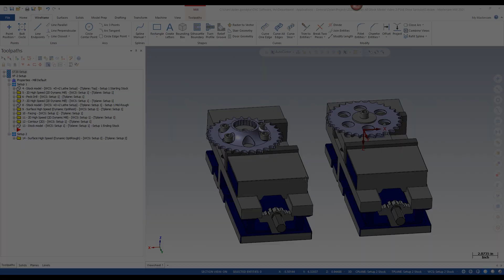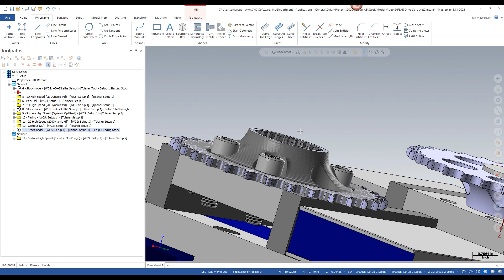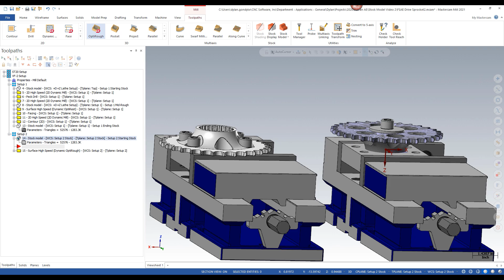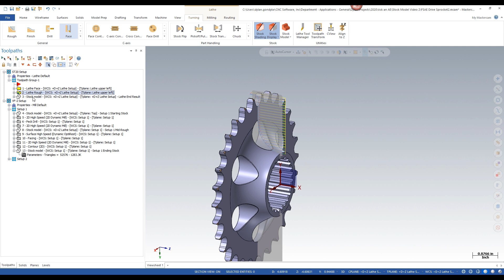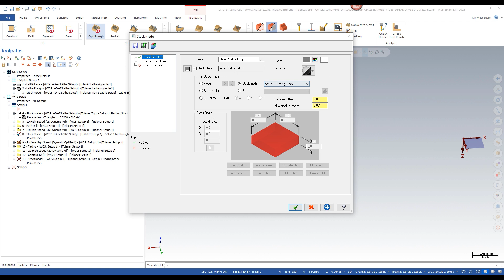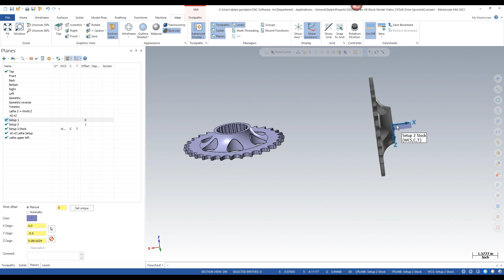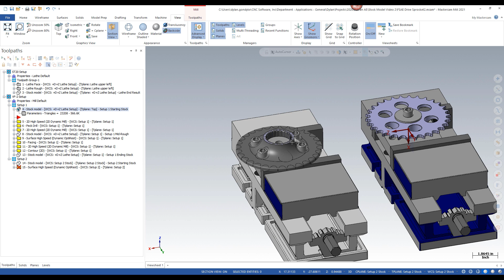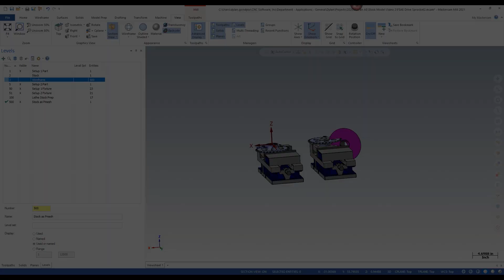How to Handle Stock Models and Operations in Mastercam Part Files | Part Two| Ask an AE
Join Dylan as he does a deep dive into Stock Models.

Join the Mastercam community on social